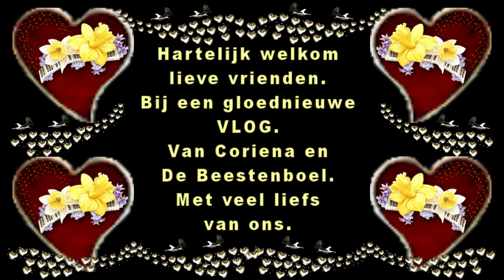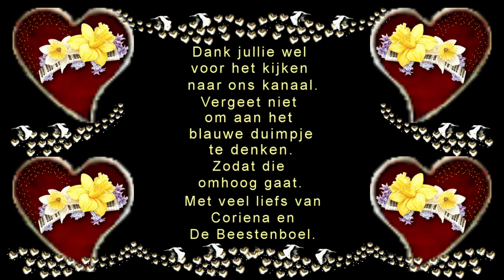Donderdag 25 juni visite krijgen van buurmeisje